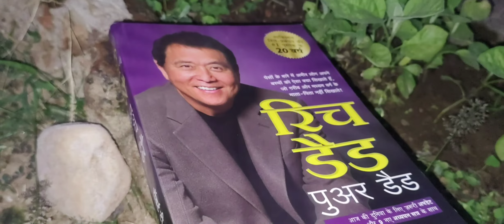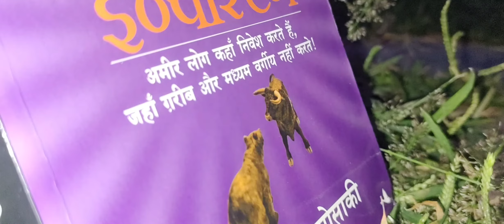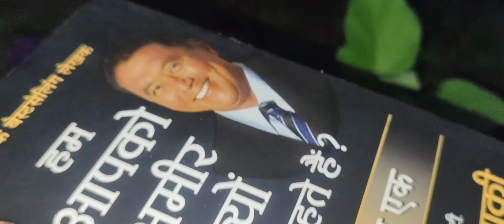5 book for invistor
5 book for invistor

Think & Grow Rich English

Think & Grow Rich Hindi
The Greatest Money Making Secret -

business school hindi book ...